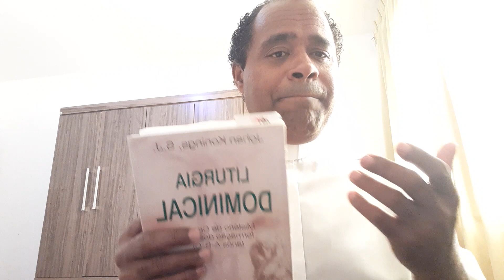Programa "Próximo Domingo". Aqui temos o Evangelho de Mateus 22,15-21)"DAÍ A DEUS O QUE É DE DEUS"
Fazemos vários comentários principalmente sobre a Guerra na Faixa de Gaza, onde as crianças, mulheres, idosos civis palestinos em geral estão sendo massacrados com força total sem nenhum respeito às convenções, leis tratados etc dos Direitos Humanitários internacionais. Próximo Domingo também é o DIA MUNDIAL DAS MISSÕES E DA SANTA INFÂNCIA-ADOLESCENCIA MISSIONÁRIA.